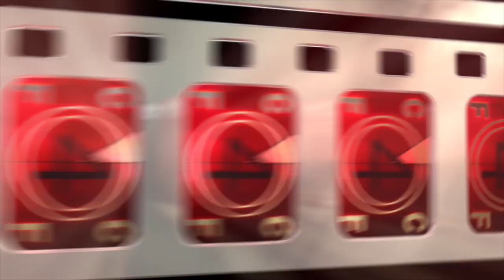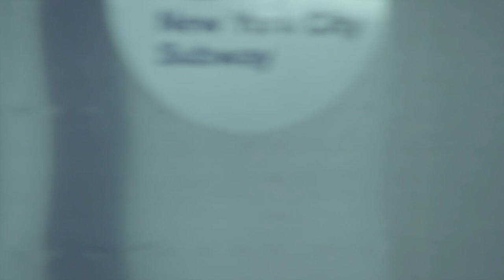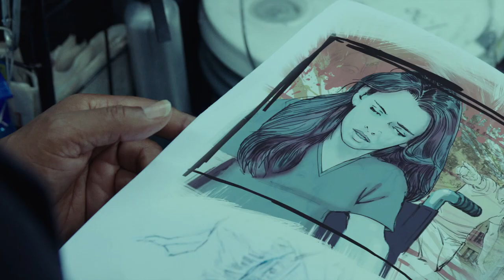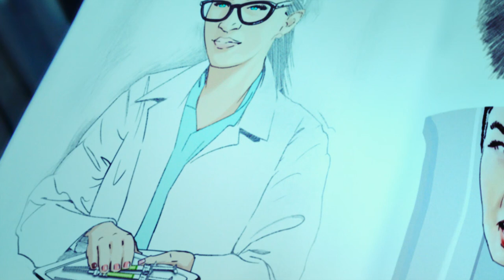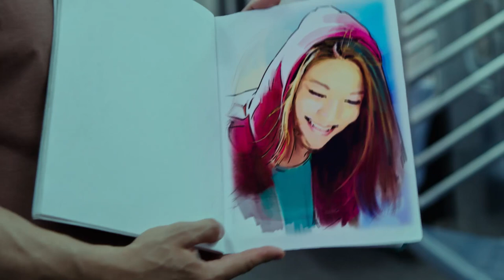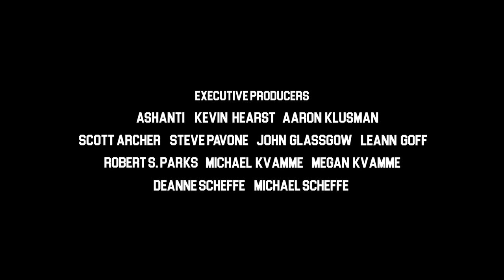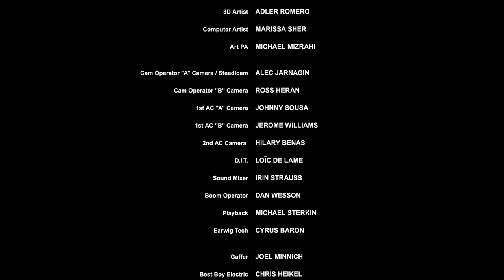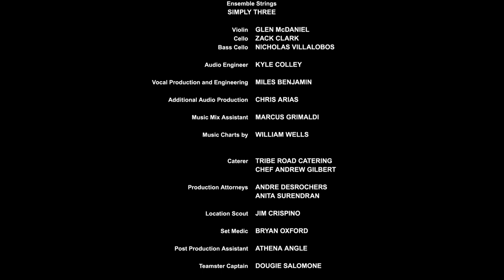Stuck | GIANCARLO ESPOSITO | Full Drama Movie | English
Stuck - An original pop musical film about six strangers who get stuck on a New York City subway together and change each others lives in unexpected ways.

Stuck (2017)
Director: Michael Berry
Writers: Michael Berry, Riley Thomas
Stars: Giancarlo Esposito, Amy Madigan, Ashanti
Genre: Drama, Musical
Country: United States
Language: English
Release Date: April 23, 2017 United States (Newport Beach International Film Festival)

Synopsis:
A New York City subway train stops in the tunnel beneath the city with six complete strangers stuck inside the rear car. The strangers are a cross section of New Yorkers, of different race, culture and age. The emotions of the trapped, frustrated strangers explode, as the subway car becomes a kind of magical, musical, conduit cell. A place where strangers reveal through song more of themselves than any of them ever could have imagined.

Reviews:
"Just saw Stuck at the Breckenridge Film Festival in Colorado and I have to say it's easily one of my new favorite movies. I was worried it was gonna be a little froofy cause it's a musical, but it wound up being powerful, emotional, and hysterical. It never bothered me that they broke into song. The music was incredible, a blend of a whole bunch of styles so that each of the main characters had a unique voice. It was a simple enough premise- six strangers stuck on a NYC subway- but I feel like I really got to know these characters and can't stop thinking about what's gonna happen to them now. Though I related to just about everyone in the film, even if you don't, the story is so universal you're bound to identify with one of the characters. I'm never gonna look at a stranger the same way again."
- written by "pmarkey-09103" on IMDb.com

SUPPORT US!

MORE MOVIES!